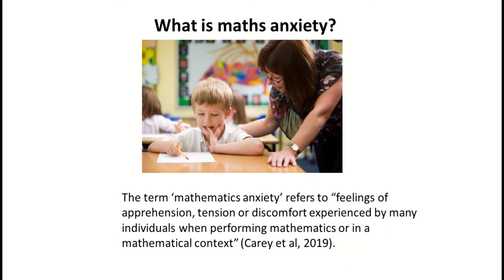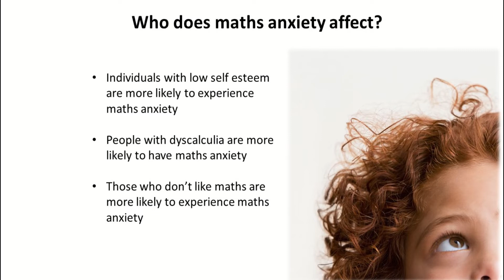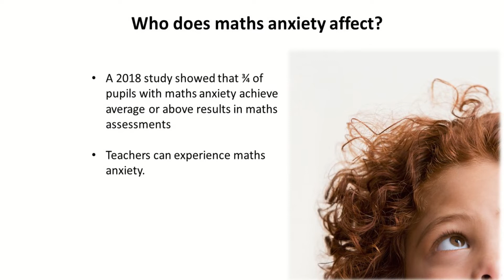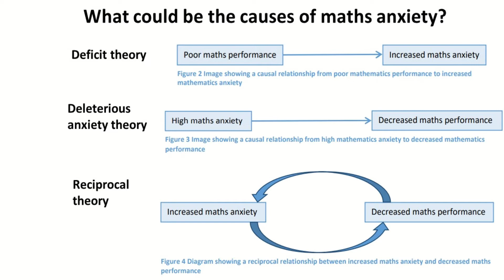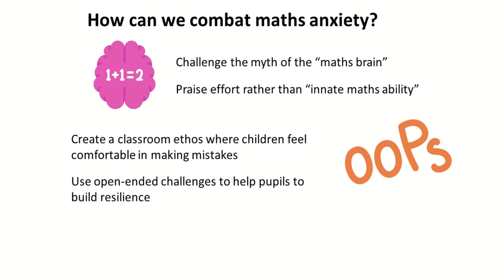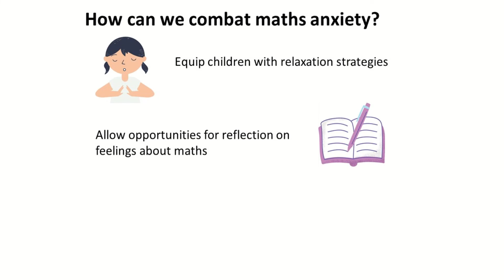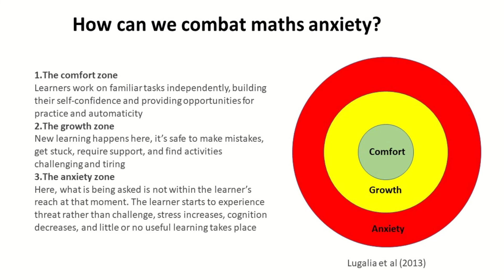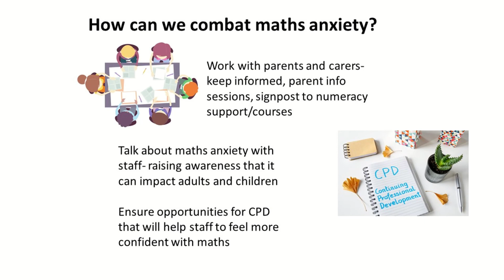Introduction to Maths Anxiety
This video gives a brief introduction to the subject of maths anxiety. It covers what maths anxiety is, who it affects, the possible causes of maths anxiety and ways to combat this within schools.